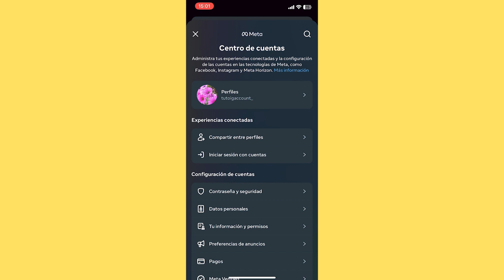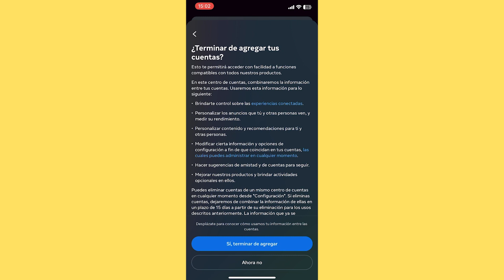Como Vincular Instagram con Messenger - 2024